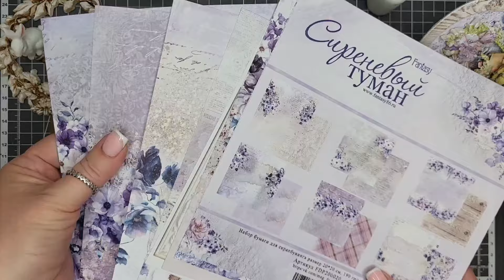Весенняя "Пасхальная открытка" Мастер класс / Tutorial / Скрапбукинг /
✂МАСТЕР-КЛАСС: Весенняя "Пасхальная открытка" от приглашенного дизайнера Fantasy  (Людмилы Куликовой

🌸 Всем привет!🤗
Сегодня я сделаю пасхальную открытку конструкции " мольберт" при помощи самого большого ножа размером 15,0 х11,5 см из набора "Овал со строчкой" и ножей "Овалы с тиснением" размером 15,0 х 11,5 см и 13,0 х 10,0 см для формирования рамки.

Для основы открытки нам понадобится:
вырубка ножом "Овалы со строчкой из акварельной бумаги или кардстока - 3 шт.;
вырубка ножом "Овалы со строчкой из скрапбумаги - 5 шт.
Для рамки:
вырубка ножами "Овалы с тиснением" из акварельной бумаги или кардстока - 3 шт.;
вырубка ножами "Овалы с тиснением" из скрапбумаги - 1 шт. Оставшийся негатив я использовала при декорировании основания открытки;
клей;
Для декора я использовала скрапбумагу, высечки, вырубку и цветы ручной работы;

💜 БУМАГА FANTASY:
Набор бумаги FANTASY коллекция "Сиреневый туман" размер 20*20 см Артикул: FDP200020
Высечки тканевые Fantasy на картоне 1 мм "Сиреневый туман 3" Артикул: FDP200023

💜 Набор цветов из ткани ручной работы Rosalina "Душистые нарциссы" Артикул: 22941

Эти и другие материалы можно приобрести в нашем магазине fantasy86.ru
Спасибо что творите вместе с Fantasy ❤ Приятных вам покупок и чудесного настроения!

🌸 Вдохновения вам и отличного настроения 💫